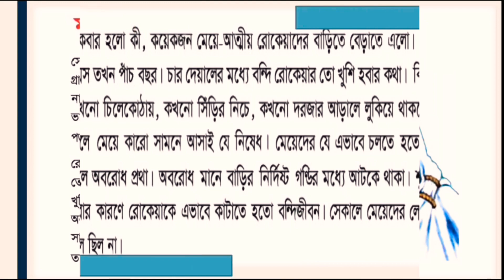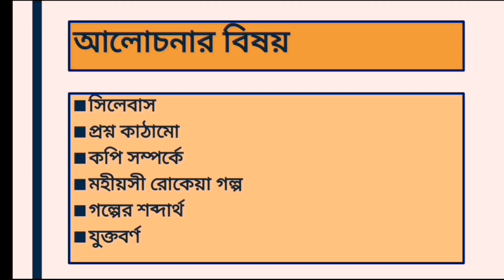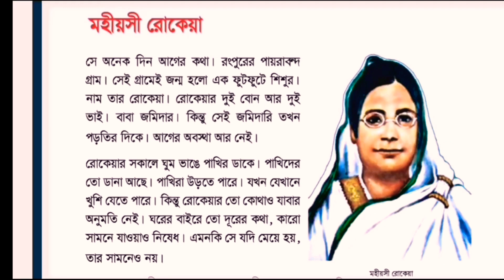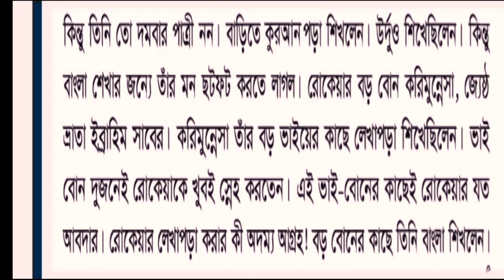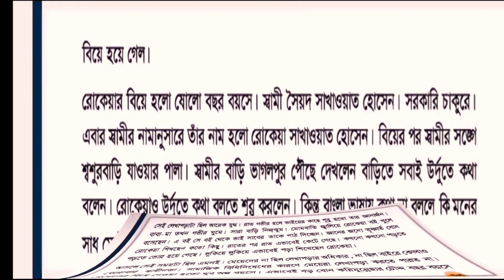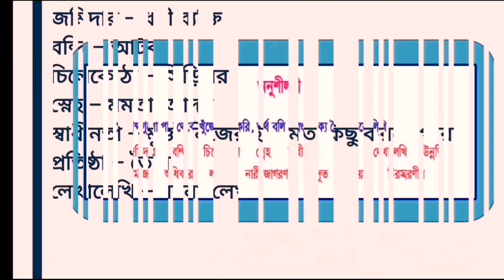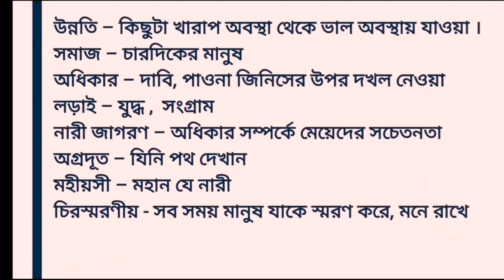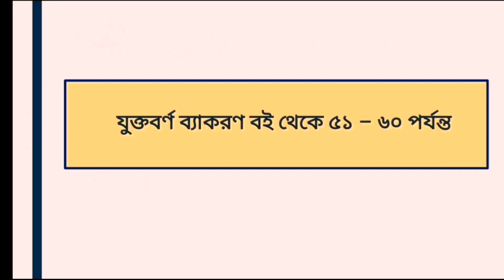21 IV EM Bangla 24 || T.N: Tareq Bin Delwar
সিলেবাস, প্রশ্ন কাঠামো , মহীয়সী রোকেয়া গল্প, গল্পের শব্দার্থ, যুক্তবর্ণ ৫১- ৬০ নিয়ে আলোচনা৷
বাড়ির কাজ -  ১০
মহীয়সী রকেয়া গল্পের শব্দার্থ লিখবে ।